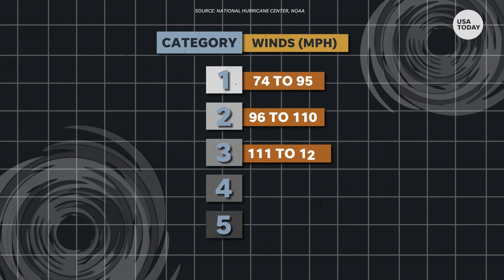How hurricanes form and why they're getting more dangerous | Just the FAQs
There were 14 hurricanes in 2020, the busiest season since 2005. Here’s how they form and why climate change is making them more intense. RELATED

Sam strengthened into a hurricane over open Atlantic waters early Friday morning and could become a major storm by Friday night or Saturday, the National Hurricane Center said.

Sam was located about 1,470 miles east-southeast of the Leeward Islands or 2,673 miles east of West Palm Beach as of 5 a.m. EDT Friday. The storm was moving west at 15 mph. The system intensified quickly, going from a tropical depression to a hurricane in less than 24 hours.

Maximum sustained winds have increased to 75 mph with rapid intensification forecasted to continue.